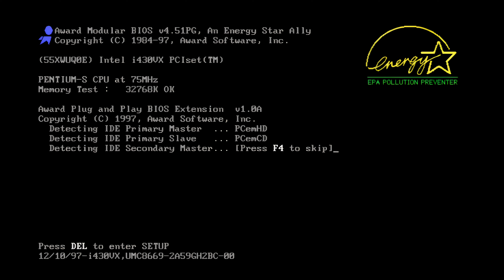Old 90s PC boot sequence (4K)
"Oh, look at that code right there. I remember the first few ones, you had to write code. [..] You usually boot up, then you go get your snack, and then once your snack is all done, then you come here and it's already done booting up." - an impatient teenager